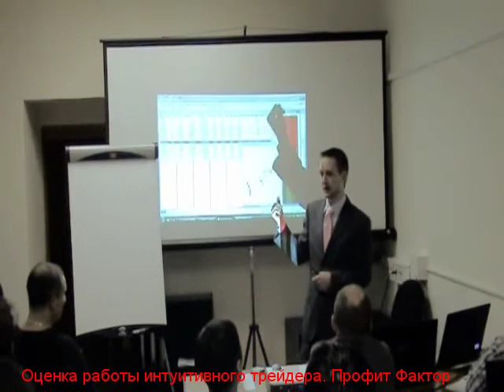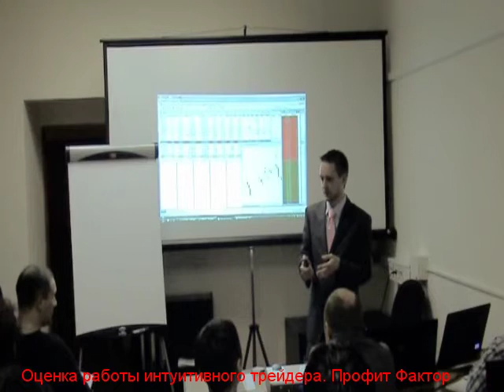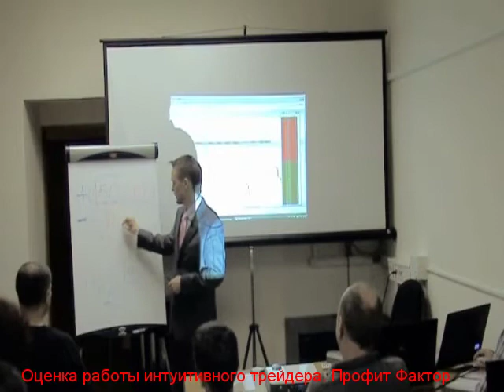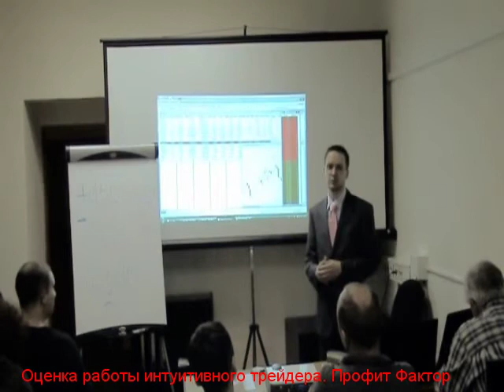Дэйтрейдинг - Профит Фактор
Оценка работы интуитивного трейдера